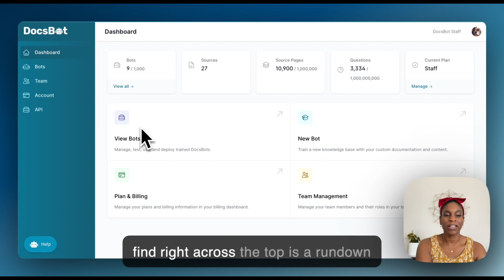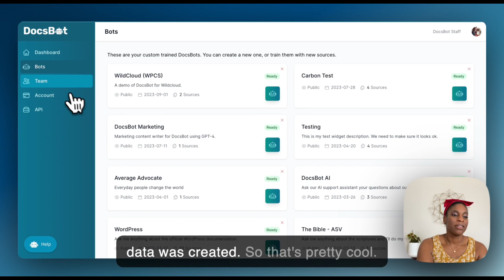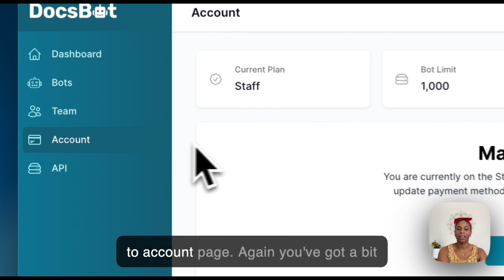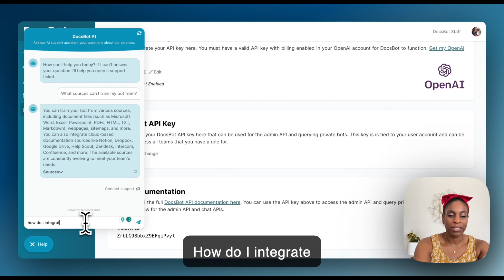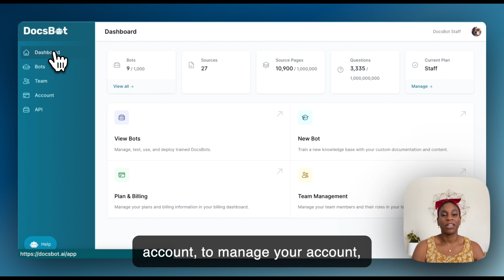DocsBot Dashboard Tour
Dive into the Dashboard's features, from managing your bots and team to custom integration. Get the most out of your DocsBot experience.